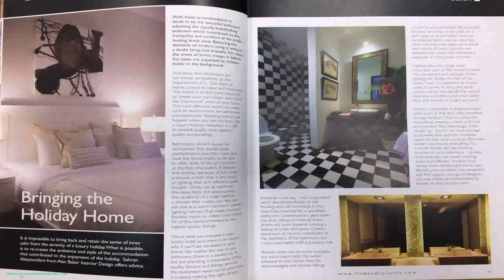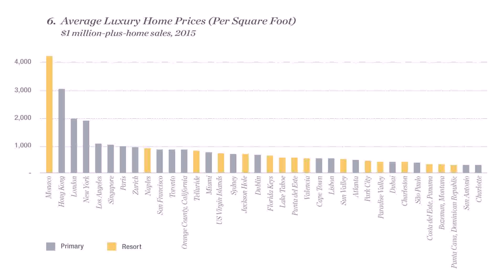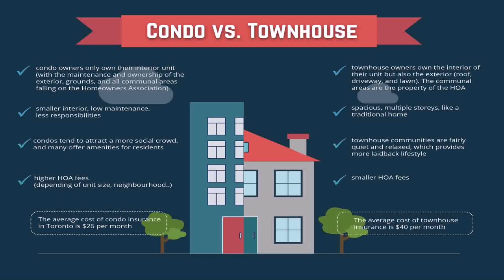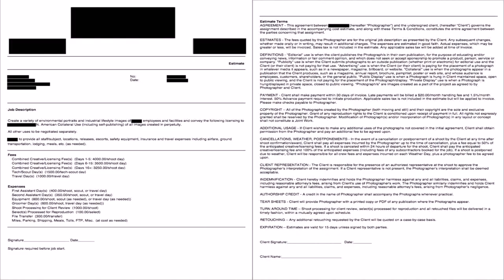Interior Designer Hourly Rate Toronto